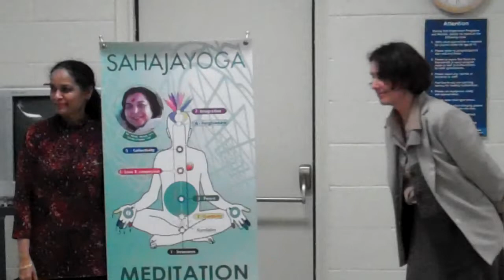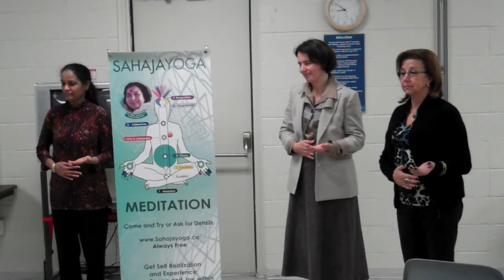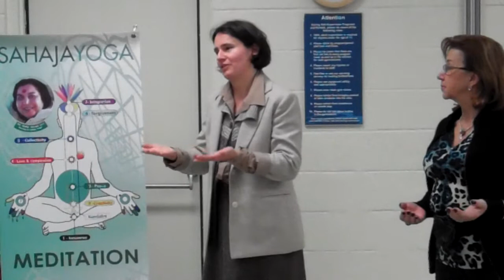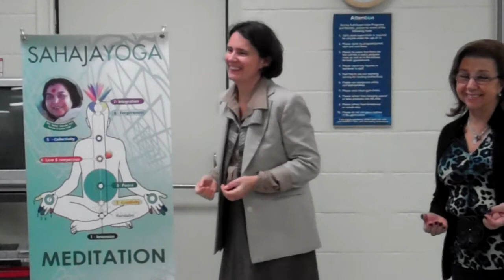(12 min) NewYogis - Short Guided Meditation & VOID World Clearing & GURU Mantra (SAHAJ)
Burlington Sahaja Yoga Meditation class (recorded meditation in 2011)
- Intro to the "Sahaja Guru Game - Team of Indu, Anca and Norma"
- Short Guided Meditation (VOID Clearing + Shri Adi Guru Dattatreya Mantra)
- Anca mentions the subtle connections she noticed .